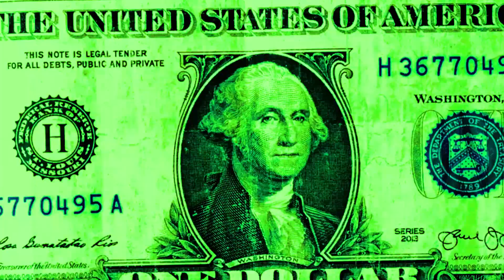BIG CHURCH FT BIG DEMET - IMPATIENT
SHOT@SPLURGEFILMS